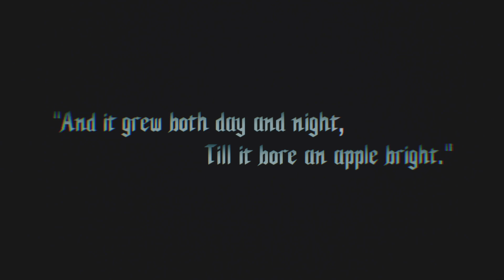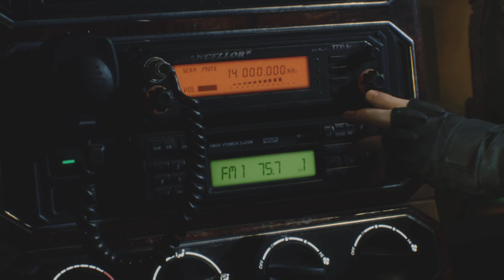Devil May Cry 5 Special Edition PS5 Walkthrough Part 1 (The Devil Hunter)